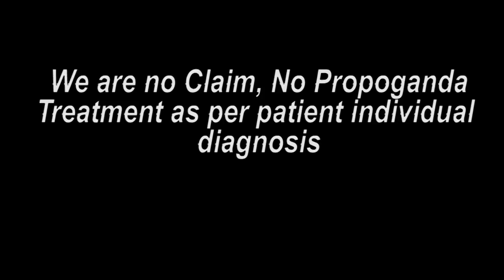उत्तर प्रदेश पेशंट ट्रीटमेंट के बाद का अभिप्राय || Praveen Surana || Deaf Cure Center || Ahmedabad